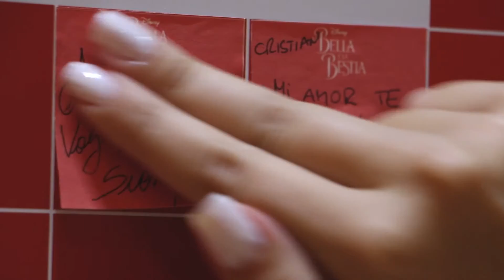Celebramos el Día de los enamorados con La Bella y la Bestia | Hoyts Moreno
La bella y la bestia se estrena el 23 de marzo enHoyts.